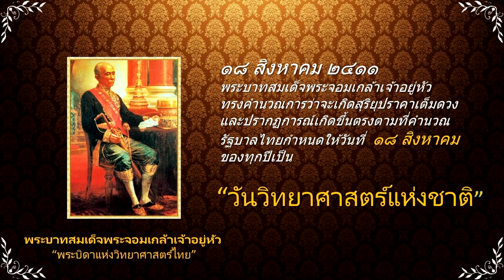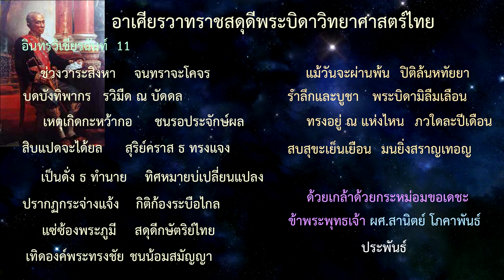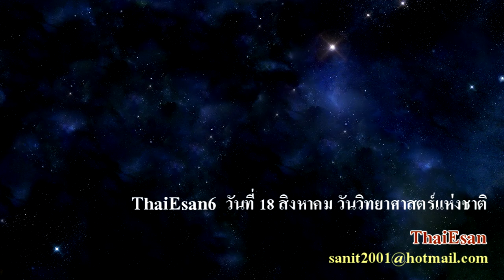อาเศียรวาทราชสดุดี อินทรวิเชียรฉันท์ 11, กาพย์ฉบัง 16, เนื่องในวันวิทยาศาสตร์แห่งชาติ 18 สิงหาคม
อาเศียรวาทราชสดุดี อินทรวิเชียรฉันท์  11

        ช่วงวาระสิงหา      จนทราจะโคจร
บดบังทิพากร               ระวิมืด ณ บัดดล
        เหตุเกิดกะหว้ากอ   ชนรอประจักษ์ผล
สิบแปดจะได้ยล           สุริย์คราส ธ ทรงแจง
        เป็นดั่ง ธ ทำนาย  ทิศหมายบ่เปลี่ยนแปลง
ปรากฏกระจ่างแจ้ง      กิติก้องระบือไกล
        แซ่ซ้องพระภูมี    สดุดีกษัตริย์ไทย
เทิดองค์พระทรงชัย    ชนน้อมสมัญญา
         แม้วันจะผ่านพ้น   ปิติล้นหทัยยา
รำลึกและบูชา             พระบิดามิลืมเลือน
         ทรงอยู่ ณ แห่งไหน   ภวใดละปีเดือน
สบสุขะเย็นเยือน         มนยิ่งสราญเทอญ
กาพย์ฉบัง 16
        อาเศียรวาทราชสดุดี พระบิดาวิทยาศาสตร์ไทย

        น้อมฯถวายเกียรติยศแด่องค์  จอมเกล้าฯผู้ทรง
พิสูจน์สุริยุปราคา
        คำนวณศาสตร์ดวงดารา        ประจักษ์ทั่วหล้า
เห็นจริงดั่งคำทำนาย
        ปีสองสี่หนึ่งหนึ่งหมาย          เหล่าชนทั้งหลาย
ต่างล้วนเห็นเป็นพยาน
        แม้จะล่วงผ่านมานาน            กว่าศตวรรษกาล
พระปรีชาญาณแจ้งใจ
        บรรดาข้าฯเหล่าชาวไทย      ชื่นชมท่านไท้
พระองค์ทรงพระปรีชา
        พร้อมน้อมฯถวายสมัญญา    ทรงเป็นพระบิดา
แห่งวิทยาศาสตร์ชาติไทย
         ทรงชี้แนวทางสว่างไสว       จะเชื่อสิ่งใด
ให้กอปรด้วยเหตุและผล
         ธ ทรงสถิตใดในสกล            ได้โปรดยินยล
แซ่ซ้องสดุดีนี้เทอญ

ด้วยเกล้าด้วยกระหม่อมขอเดชะ
             ข้าพระพุทธเจ้า
ผู้ช่วยศาสตราจารย์สานิตย์ โภคาพันธ์
                 ประพันธ์

ThaiEsan6  วันที่ 18 สิงหาคม วันวิทยาศาสตร์แห่งชาติ